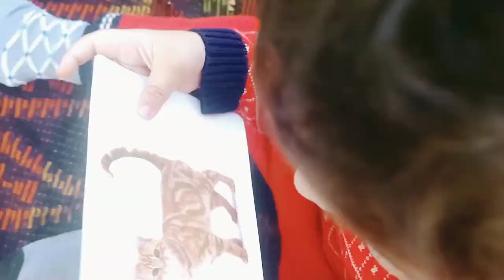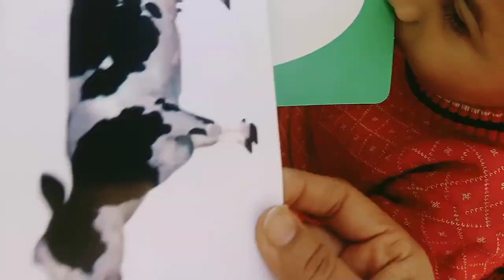janejiger study time